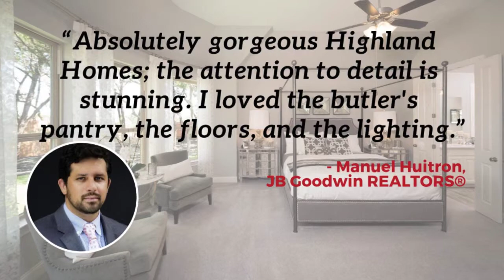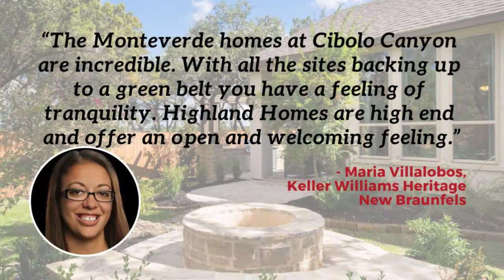Monteverde at Cibolo Canyons with Highland Homes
We sent New Home Experts to tour Monteverde at Cibolo Canyons with Highland Homes. Learn more about this community at Cibolo Canyons

“The Highland Homes are very nice with open floor plans and they are in a great location.” - Arlene Mendez, Icon Realty “Highland Homes are beautiful.” - Evan Rayborn, eXp Realty
“I can't say enough about Highland Homes. From the craftsmanship of the homes to the care for their customers, Highland Homes brings lasting value and at an attainable price point - allowing the dream home to become a reality for so many.” - Danielle Crain, eXp Realty

“I think Highland Homes pays attention to the details and adds a modern yet classic look to all their floor plans.” - Brenda Scott, C21

“Monteverde at Cibolo Canyons provide amazing amenities & quiet resort style living all while being accessible to growing and dynamic shopping and dining options.” - Eric Seemann, Keller Williams Realty Heritage

 “Absolutely gorgeous Highland Homes; the attention to detail is stunning. I loved the butler's pantry, the floors, and the lighting.” - Manuel Huitron, JB Goodwin REALTORS®

“Great community, immaculate homes, quality construction, and a truly personable builder! Highland Homes at Monteverde is a community that all need to see!” - Michael McCall, JB Goodwin REALTORS®

 “Highland Homes are gorgeous! No other way to describe it!” - Cindy Sanchez, JP & Associates REALTORS®

“Highland Homes provide great quality and smart floorplans. The Monteverde community is special with all of the lots backing up to a greenbelt.” - Marisa Jackson, Phyllis Browning Company

“Highland Homes builds an AMAZING home. They included unique, upgraded features which come standard. Many buyers love the home theater and love the close proximity to the JW Marriott Hill Country resort.” - Lori Salinas, RE/MAX Realty Advantage
“As one of my favorite builders, Highland Homes never fails to impress me on what they have to offer.” - Danielle Jimenez, Phillips & Associates Realty

 “I like Monteverde at Cibolo Canyons. Any chance I get to visit Highland Homes, I do and am never disappointed. The details in this home and lighting from the windows are AMAZING.” - Cornelius Brown, eXp Realty

“I would bring buyers to Monteverde that are looking for a resort lifestyle.” - Jacob Rangel, JP & Associates REALTORS®

 “Monteverde and the amenities are beautiful. Highland Homes provide an exquisite home with attention to detail that any buyer would love.” - Kim Wolff, JB Goodwin REALTORS®

“The Monteverde homes at Cibolo Canyon are incredible. With all the sites backing up to a green belt you have a feeling of tranquility. Highland Homes are high end and offer an open and welcoming feeling.” - Maria Villalobos, Keller Williams Heritage New Braunfels